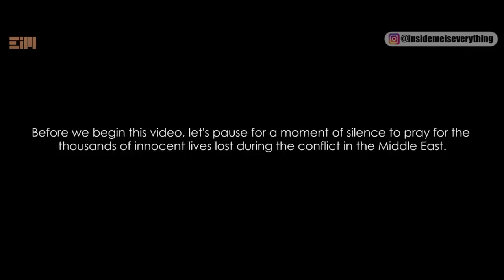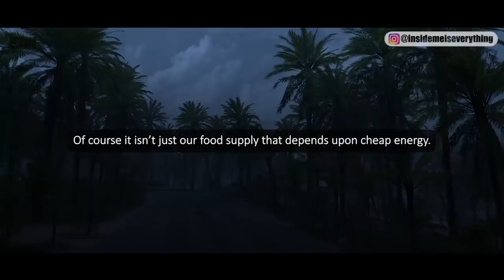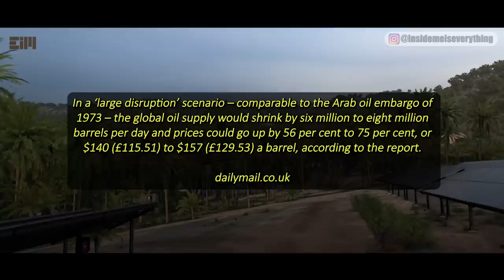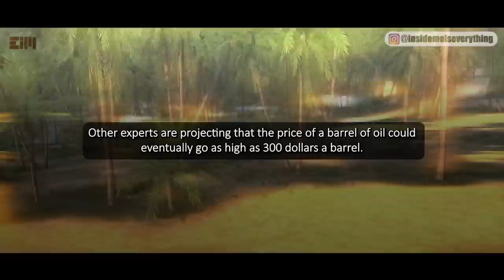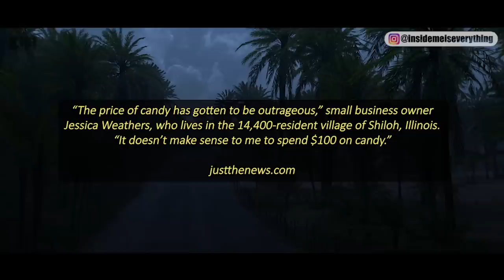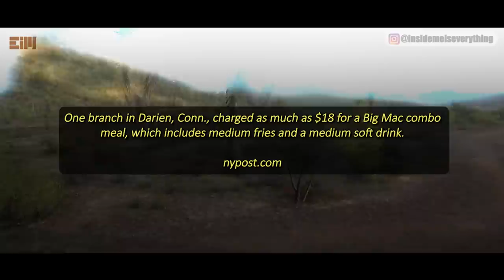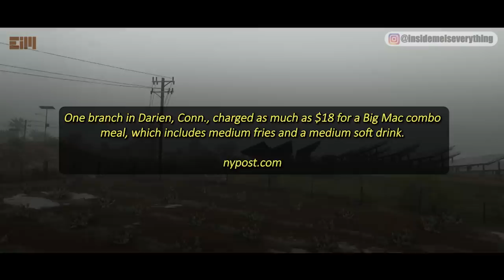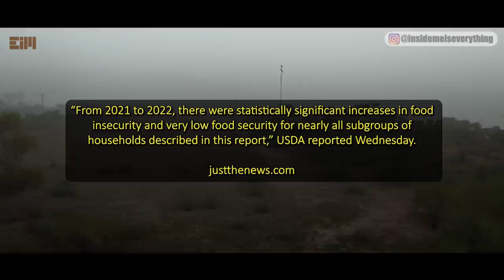IN 12 HOURS EVERYTHING CHANGES FOR THE US